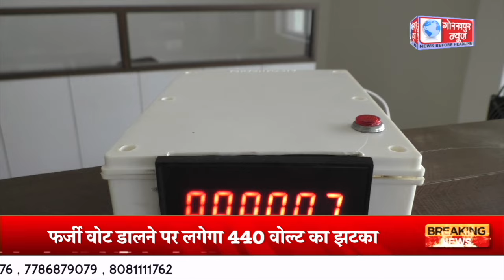GORAKHPUR NEWS - 15.05.2024